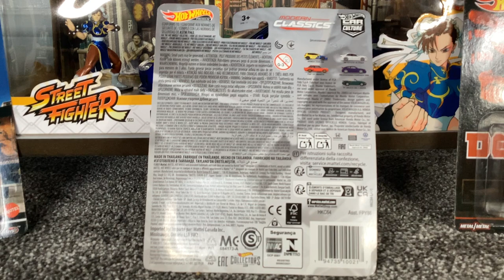Hot Wheels Premium Modern Classics Fiat 131 Abarth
Thats for all the views and 30k views!

 Hope you enjoyed and Happy New Year’s Eve or new year to you all :)